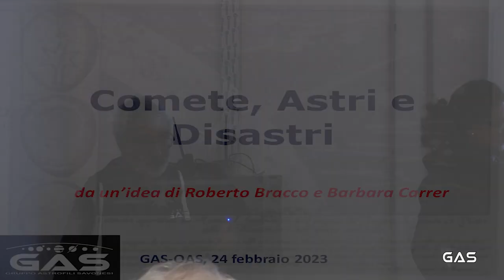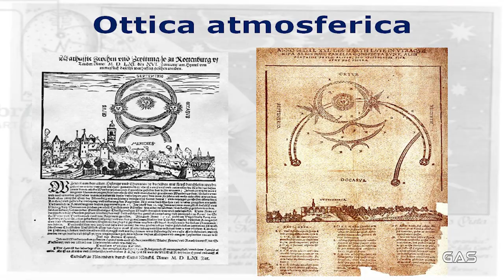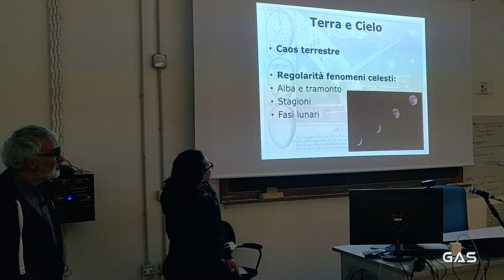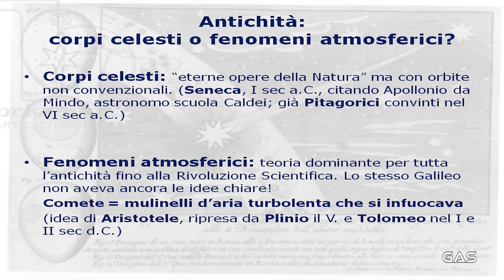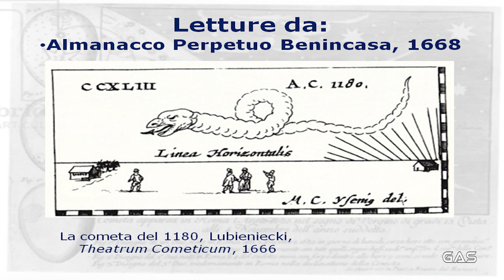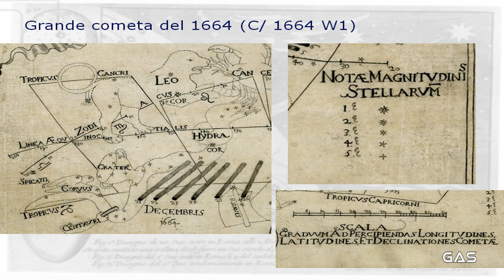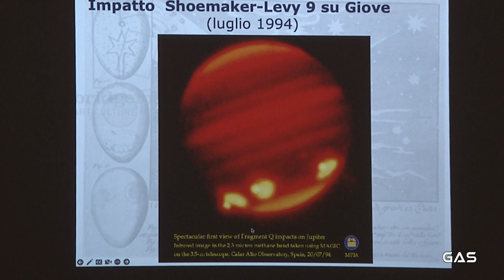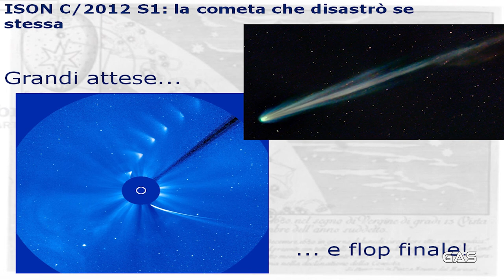Astri e disastri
Le comete nella tradizione popolare hanno rappresentato segni della volontà divina, dalle quali trarre buoni auspici o cattivi presagi.
Da dove derivano tali credenze? In che occasione il passaggio di una cometa è stato messo in relazione con guerre, morte e pestilenze. Ma quale ruolo hanno realmente giocato questi oggetti chiomati?